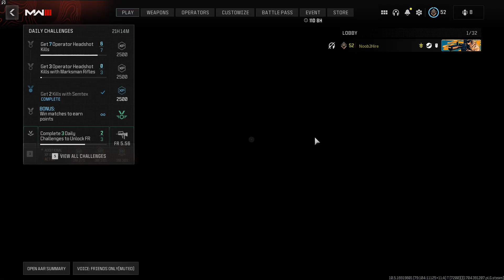Call of Duty Modern Warfare 3 War Mode Do I Miss it?